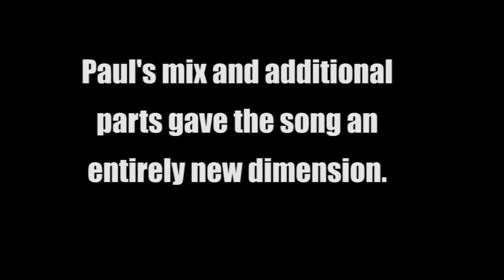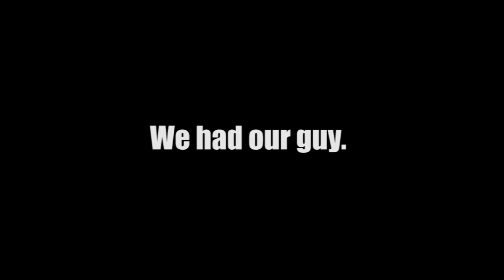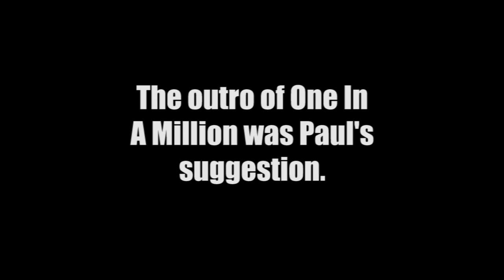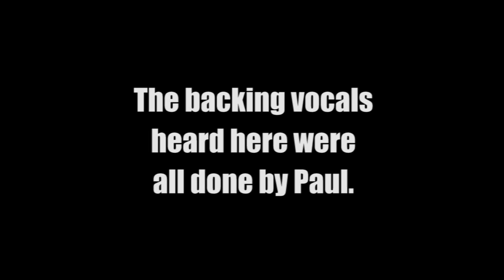Paul Laine & The Radio Sun documentary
Paul Laine & The Radio Sun chat about the making of the Wrong Things Right & Heaven Or Heartbreak albums. add some light hearted Aussie humour/fun. Rob has never recovered after the night that Paul skipped his 'shout' of drinks!